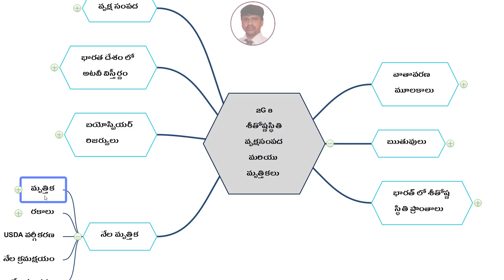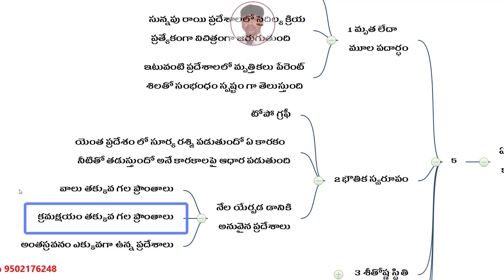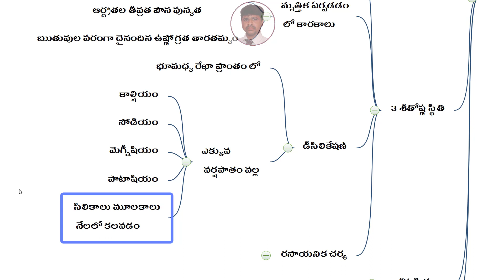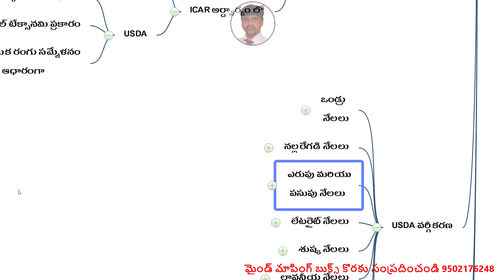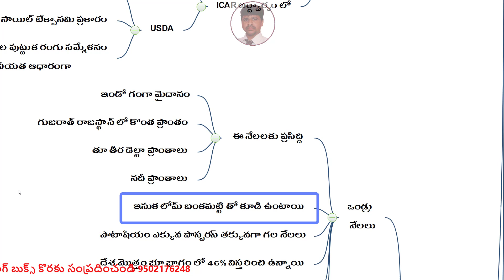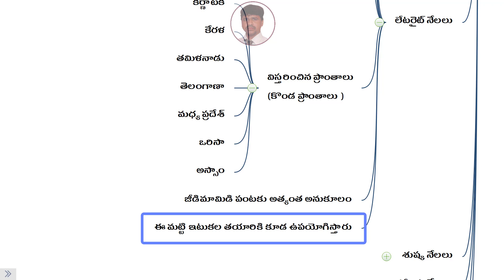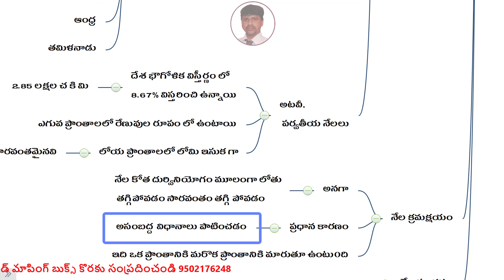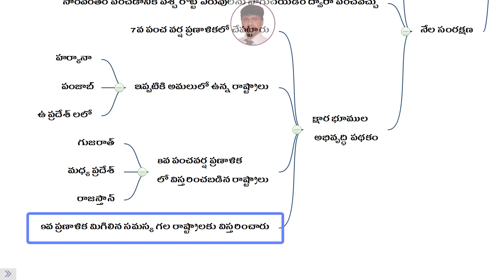ap dsc latest news today, telugu academy text, geography inter education, kings dsc, ts dsc, ap dsc